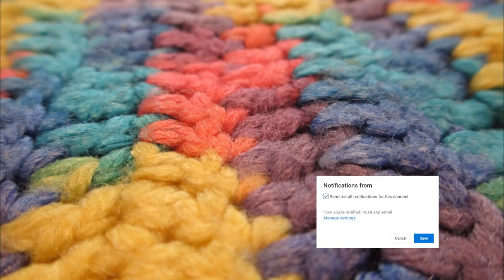Ethiopia - የመሶብ ዳንቴል አሰራር (እጅስራ)